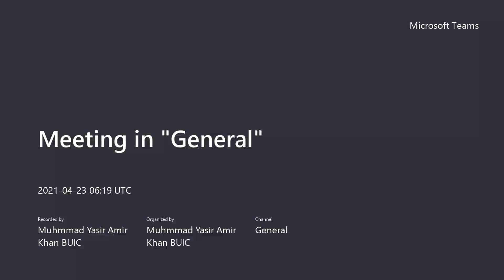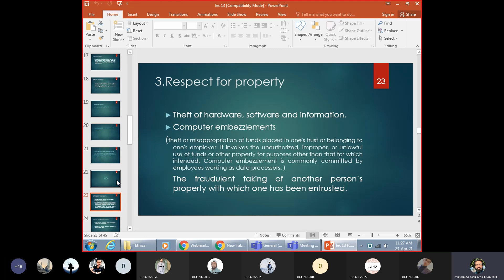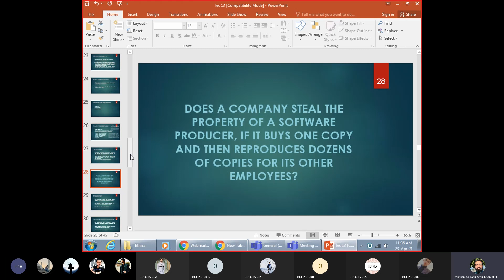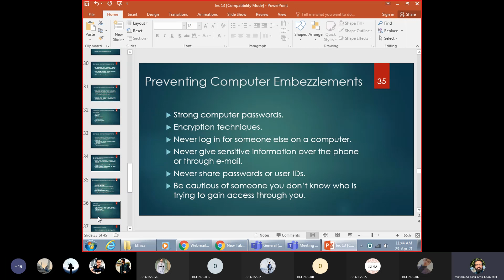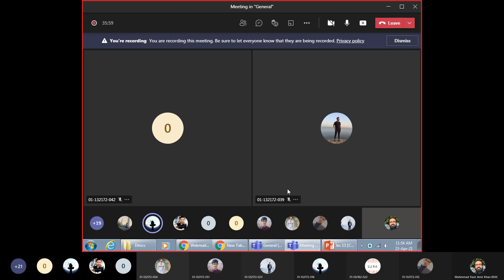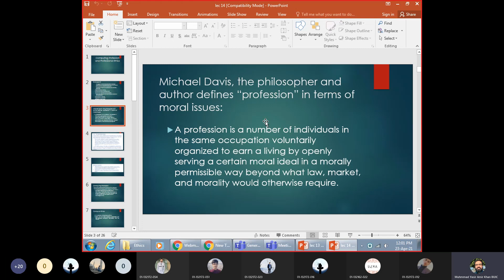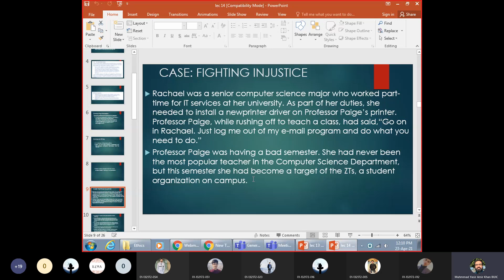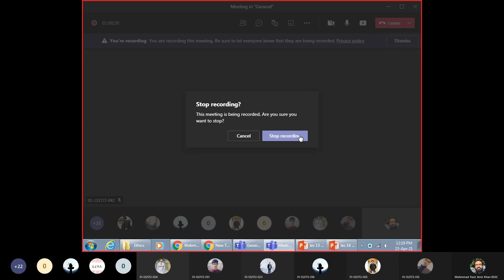Engineering Ethics Lecture on 3 April 2021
BCE 8